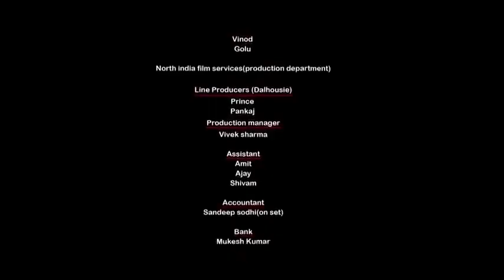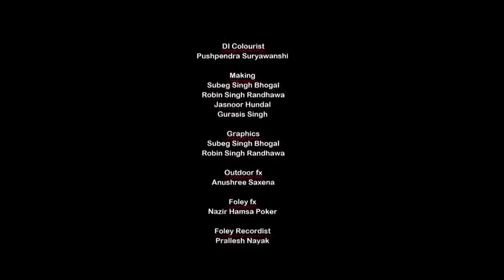Parauna: full movie kulwinder billa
watch latest punjabi movie parahuna : loving, inspiring, funny. watch till end you will definitely like this movie. and not forget to subscribe our dark site channel to watch latest movies and songs .
Actor: kulwinder billa , Alfaz .
So like the video
And comment on video.
movie language: punjabi
name of movie: parahuna
actor : Kulwinder billa, Alfaz , karamjit anmol.
presented by: Dark site